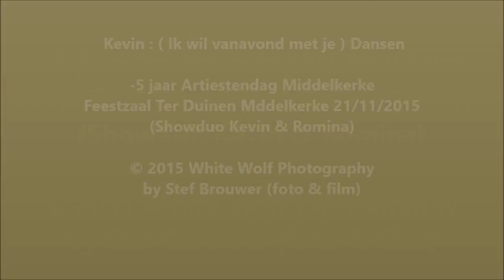Kevin : ( Ik wil vanavond met je ) Dansen -5 jaar Artiestendag Middelkerke